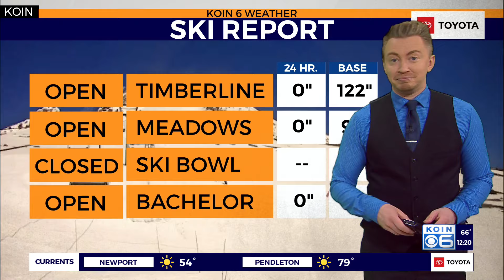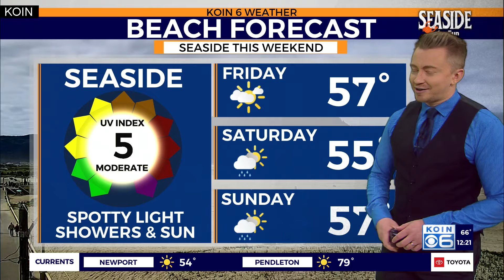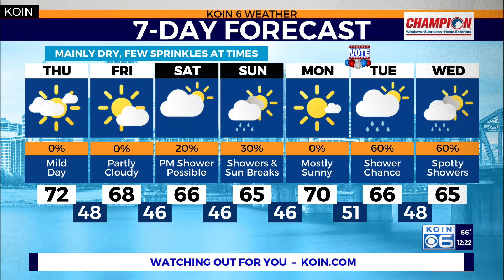Oregon drought improves as rain returns to the forecast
KOIN 6 Meteorologist Josh Cozart shares the improvements seen with Oregon's lack of drought conditions as rain returns to the forecast.